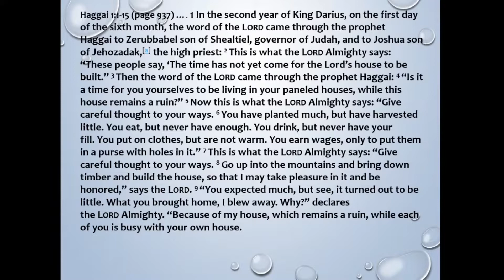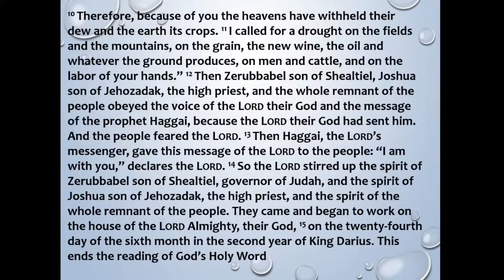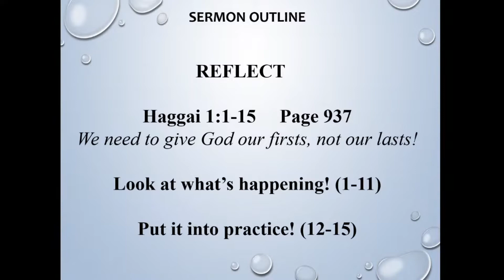Reflect 10/9/22 - Pastor Tad Schlegel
Haggai 1:1-15